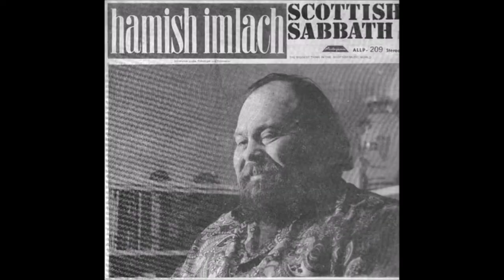Hamish Imlach - Ramensky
Taken from the vinyl album, "Before And After", which has been out of print for many years.
Uploaded because the only other video of this track available, has clearly been recorded at the wrong speed.

Posted as a tribute to a wonderful musician.

Please try and support Hamish's family by buying his books, CDs and DVDs wherever possible.